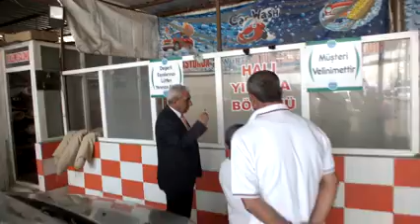Mustafa Çiftçi Devteşti mahallesi esnafını ziyaret etti-Şanlıurfa-MHP Urfa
Mustafa Çiftçi Devteşti mahallesi esnafını ziyaret etti-Şanlıurfa-Urfa MHP-İbrahim Özyavuz, İsmail Bağış, Mehmet Ayhan, Bozova, Karaköprü, Haliliye, Eyyübiye, Ceylanpınar, Birecik, Harran, Akçakale